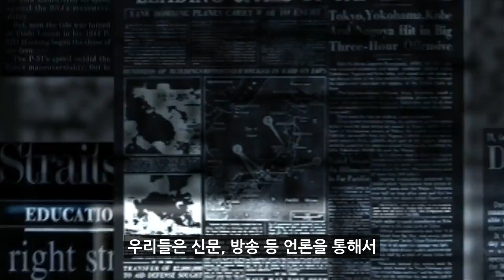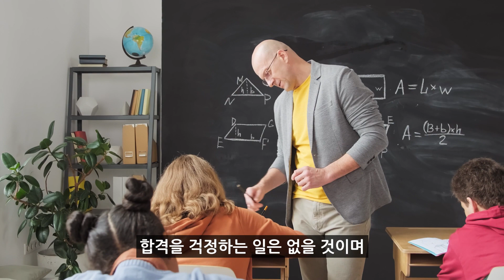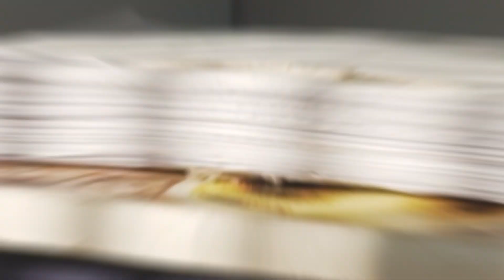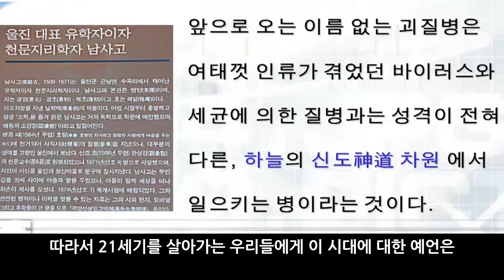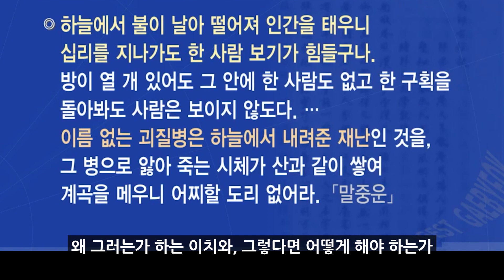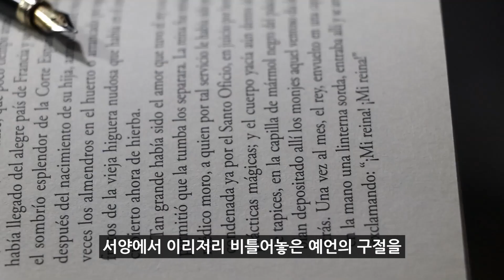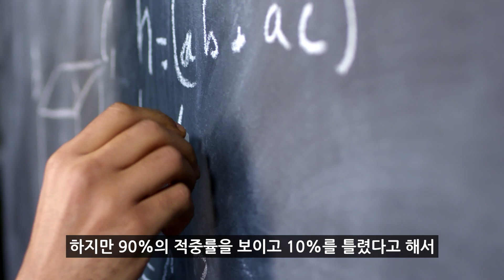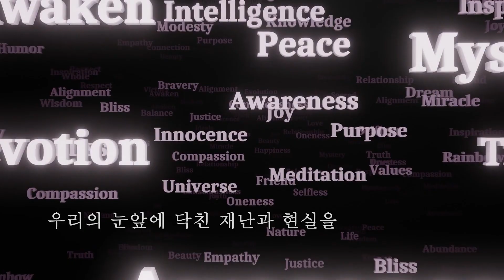지구온난화가 남의 일이 아니듯 예언도 우리에게 닥친 현실이다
지구온난화가 현실이듯 예언은 인류에게 반드시 필요한 고급 정보입니다